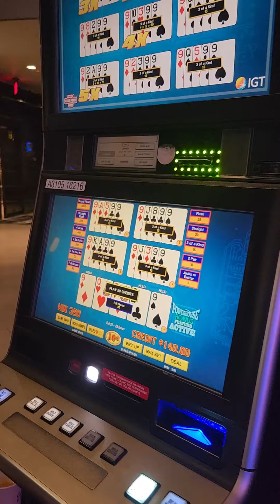Dealt 3 9's on Powerhouse Bonus Poker. $39 win.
I stunned Nancy with the pre-beer question, especially since it was supposed to be practice beers!